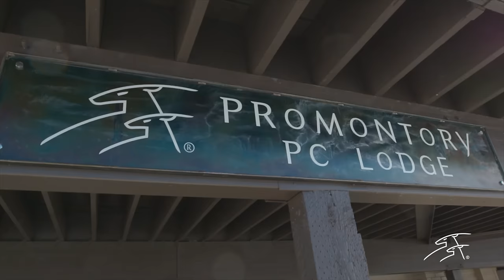Touring a Futuristic Glass Mountain Home During a Snow Storm!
This week, we are in Park City, Utah touring one of the most impressive and unique properties we have ever seen!

Would you like your listing or property to be featured on this channel?

Property Address: 3853 E Rockport Ridge Road Park City, UT 84098

Specs:
4 Beds 7 Baths
8,000 Sq Ft
5.61 Acre Lot

Listing Agents:
Daimon Bushi
Daimon’s Instagram: @daimonbushrealestate

Dash Longe
Dash’s Instagram: @dash_longe

Alan Long
Alan’s Instagram: @alanlongrealestate

Architecture By:
Wallace Cunningham

Property Description:
"Iconic-Irreplaceable-Impressive. These are just a few words that come to mind when describing this piece of art aptly named Cascade. Designed by world-renowned and internationally recognized designer, Wallace Cunningham, this steel, concrete, glass and stone structure cascades artfully along the mountainside. It sits privately on 5.61 view acres within Promontory and adjacent an additional 37.12 acre view corridor in Rockport Ranches to protect those amazing views of the Park City mountains.

This home is filled with impeccable custom furniture, flawless solid walnut doors, massive sheets of glass for windows, a glass & steel elevator & a stunning floating staircase made of floating walnut. The primary surfaces of the home are all covered in Serpentine Verde stone slabs, that have been brushed for the stone floors, polished for the stone counter tops and cleaved faced for the stone walls. A sunken hot tub with fire features, Savant smart home systems, Venetian plaster walls, and a cascading zinc roof are just a few of the extraordinary ingredients that makeup Cascade.

One whole wing of the home is dedicated to the three room Primary Suite which is a sanctuary onto itself and is guarded by a massive solid walnut door. The Primary Suite is complete with sitting and media areas, a floating fireplace and endless views. An adjacent media room and yoga room gracefully flow from one to another. The grand outdoor terraced patio is heated and large enough to host hundreds of guests in winter, spring, fall and summer. An incredible outdoor space showcasing fire features & mesmerizing vistas of mountains & water."

WeBull is the app I use to invest in stocks:
Get 2 free Stocks on WeBull when you open an account and deposit $100 (Valued up to $1400)

Camera Gear used in the Video and Edit:

My favorite books:

Hosted by Enes Yilmazer - @EnesYilmazer
Filmed by  @AyersWorld , @Jaysonk0312 ,  @Ermanalkis
Edited by @AyersWorld ,  @create.james , @Jaysonk0312 , @Luis__f

Time Codes:
00:00 Introduction
01:37 Exterior
04:32 Formal Living Room & Lounging Area
11:52 Formal Dining Area, Kitchen, Lounging Room
18:19 Promontory & Park City
19:16 Main Patio & The Views
22:15 Reservoir & Park City Tour
27:45 Primary Bedroom Suite
37:27 Guest Suits & Screening Room
45:22 Night Tour
46:23 Outro